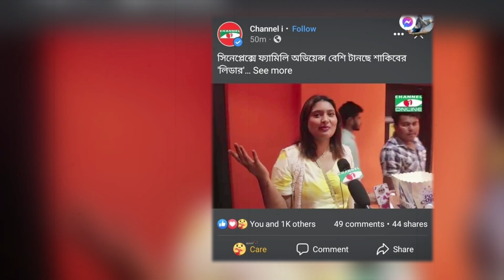শাকিবের সাথে পাঙ্গা নিতে গিয়ে এবার হেরে গেলেন অনন্ত জলিল (ভিডিও দেখুন) Shakib khan Ananto Jalil